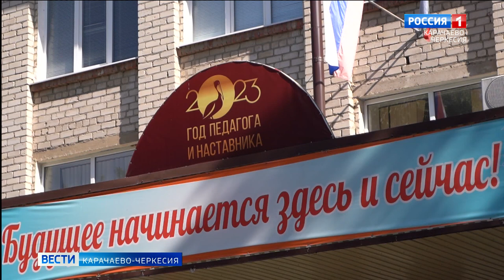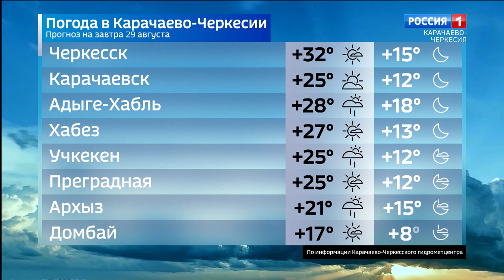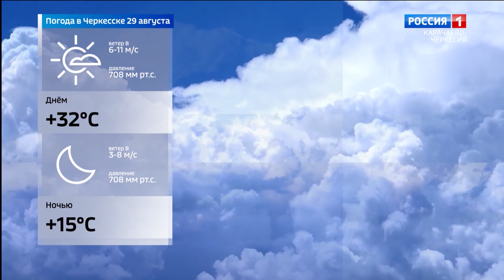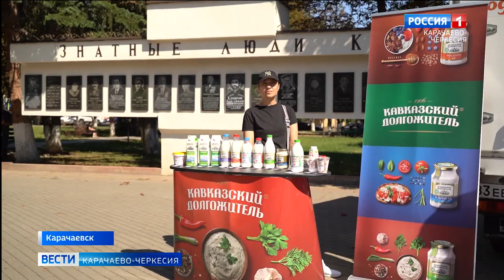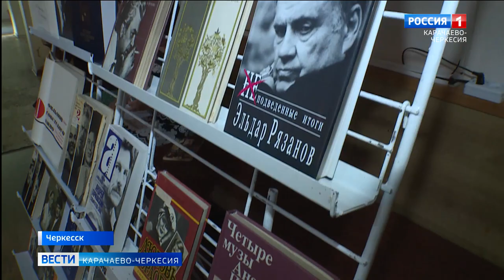Вести Карачаево-Черкесия 28.08.2023